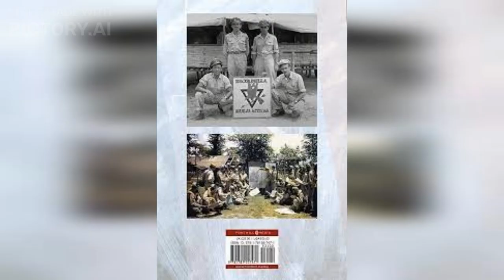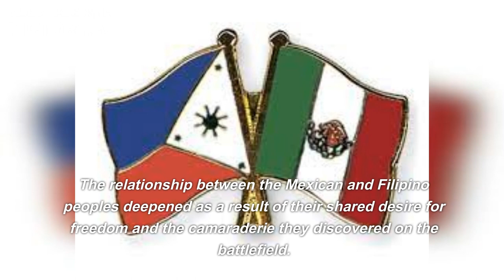The Story of the Aztec Eagles | A Forgotten Legacy Revealed"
In this captivating video, we delve deep into history to bring you the untold heroism of the Aztec Eagles, a forgotten legacy that deserves to be revealed. Join us as we uncover the incredible story of these brave Mexican pilots who flew in World War II, and help liberate the Philippines from Japan.

As we explore the remarkable journey of the Aztec Eagles, we'll take you back in time to a tumultuous era when the world was embroiled in conflict. Discover how a group of Mexican aviators, against the backdrop of their nation's neutrality, volunteered to join the fight against tyranny and oppression

But their story goes beyond the battlefield. Learn about the deep camaraderie that formed among these pilots, transcending borders and forging lifelong friendships. Hear personal accounts of their sacrifices, their triumphs, and the challenges they faced upon returning home, often underappreciated and forgotten.

Join us on this emotional and inspiring journey of rediscovery as we shed light on the Aztec Eagles' forgotten legacy. Through their extraordinary valor, these unsung heroes not only defended their country but also helped shape the course of history.

Prepare to be moved and inspired as we unveil the untold heroism of the Aztec Eagles, a story that will leave you with a newfound appreciation for the indomitable spirit of these remarkable individuals. Don't miss out on this remarkable tale of courage, sacrifice, and the enduring power of the human spirit.